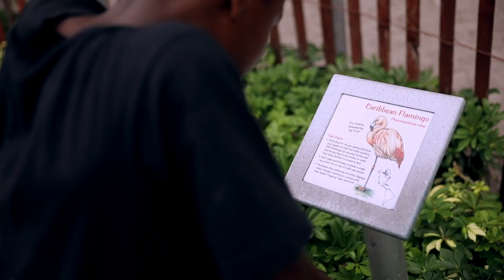IS THIS EVEN LEARNING?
The kids give their perspective on our recent trip to Florida😊

- HAULS
- REVIEWS
- LIVE HOMESCHOOL PLANNING
- BEHIND THE SCENES
- PRINTABLES